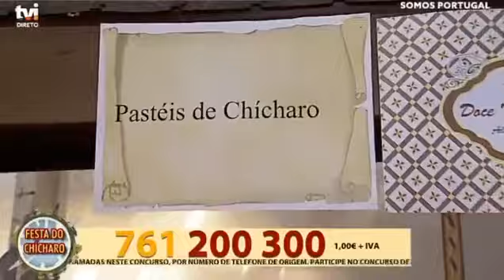Carlos Rivéra Com O Tema Sou Peregrino Na Tvi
Carlos Rivéra Com O Tema Sou Peregrino
No Programa Somos Portugal Da Tvi